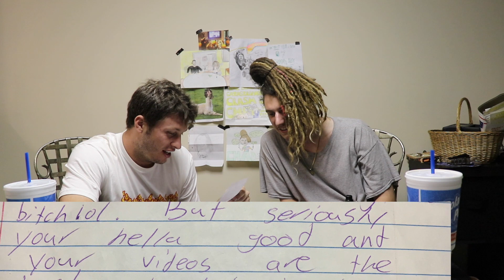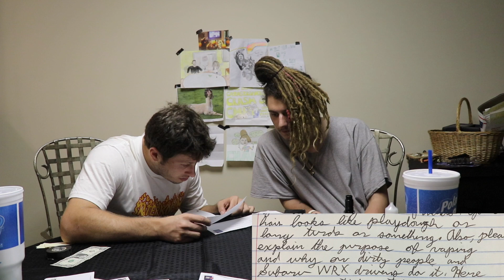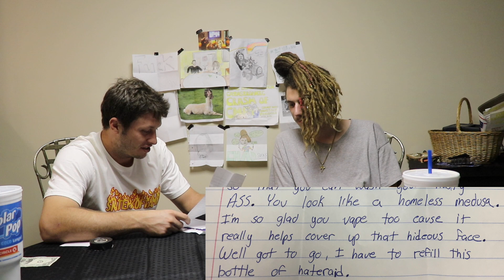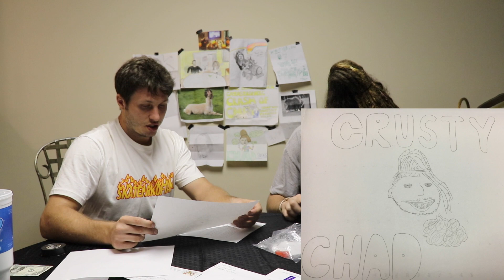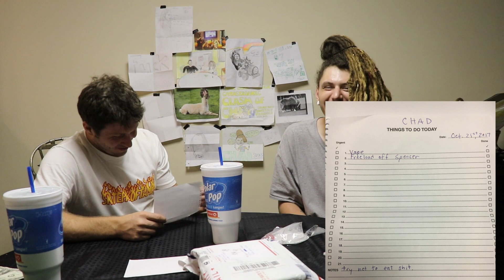Reacting To Chad's HATEMAIL With Chad AGAIN!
I asked you guys to send Chad hate mail and you did not disappoint!